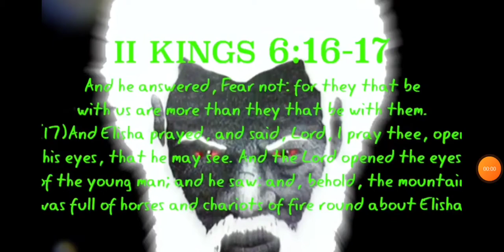UFO's over India! ( CHARIOTS OF ISRAEL!!! ) Amos 9:8